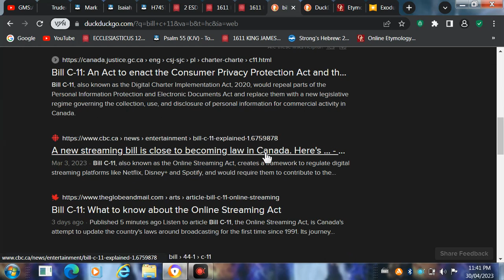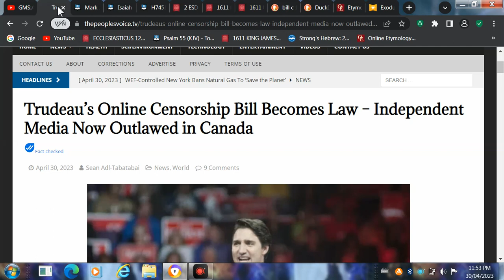Canada's Bill C-11 passed